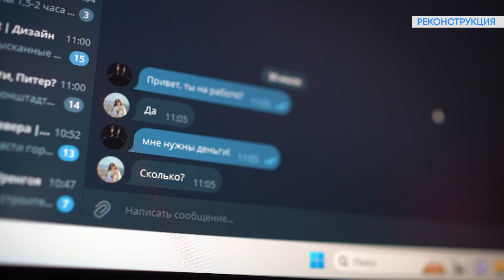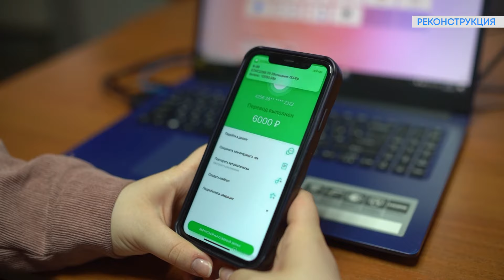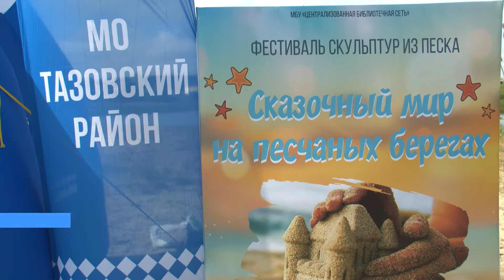Эфир. 10 миллионов. Затопило подъезд. Сказочный мир.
Сегодня город накрыл первый за это лето проливной дождь

Жильцы двух многоэтажек застали лужи в подъездах и квартирах

В северной части города решили проблему с мусоровозом

Рассказываем, как не стать жертвой мошенников в интернете

Дмитрий Артюхов принял участие в открытии «Нового Херсонеса» в Севастополе

Судьбу центра культуры и досуга «Магистраль» будут обсуждать с жителями отдалённого района

В газовой столице скоро пройдёт выставка-конкурс косторезного искусства «Душа Севера»

Фестиваль «Сказочный мир на песчаных берегах» состоялся в Тазовском